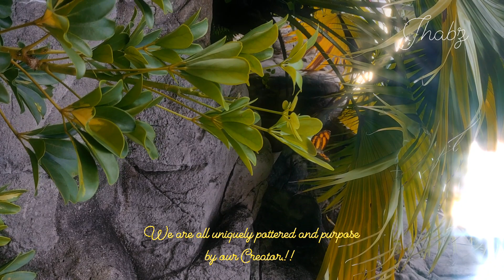Ang buhay ay maiksi lamang kaya enjoy the moment na meron ka